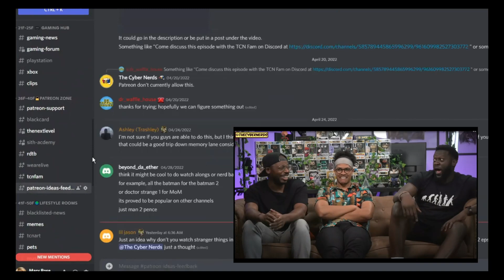Andor 1x7 'Announcement'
The Cyber Nerds @JiCanWin @GeekSenseiOfficial & @MrBlitztekdiscussion and breakdown of  @Star Wars  Andor, Episode 7 'Announcement' --- The story of Rebel spy Cassian Andor's formative years of the Rebellion and his difficult missions for the cause.

Star Wars: Andor is an American television series created by Tony Gilroy for the streaming service Disney+. A prequel to the Star Wars spin-off film Rogue One (2016), the series follows thief-turned-Rebel spy Cassian Andor during the five years leading up to the events of the film.

Diego Luna executive produces and reprises his Rogue One role as Cassian Andor. Kyle Soller, Adria Arjona, Joplin Sibtain, James McArdle, Rupert Vansittart, Stellan Skarsgård, Fiona Shaw, Alex Ferns, Gary Beadle, Genevieve O'Reilly, and Denise Gough also star. Lucasfilm announced a series focused on Andor in November 2018, with Luna attached and Stephen Schiff hired as showrunner. Schiff was replaced by Rogue One co-writer Gilroy as creator and showrunner in April 2020. Filming began at the end of November 2020, with Gilroy unable to direct as planned due to the COVID-19 pandemic. Filming took place at Pinewood Studios in London, and on location around the United Kingdom, and wrapped by September 2021.

The first season of Andor premiered on Disney+ on September 21, 2022, with the first three of its twelve episodes. The rest of the episodes will be released weekly through November 23. A second twelve-episode season is in development, which will conclude the series and lead into the events of Rogue One.

The repercussions of the Aldhani heist reach all the way to Coruscant, while Cassian returns home.